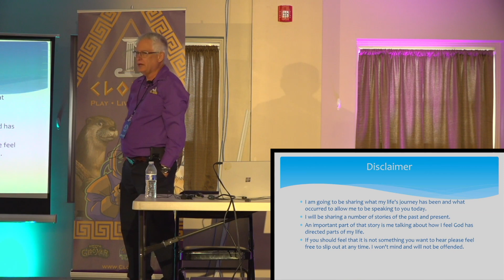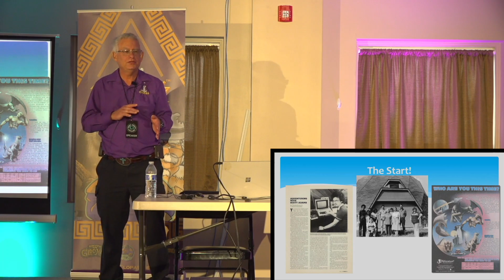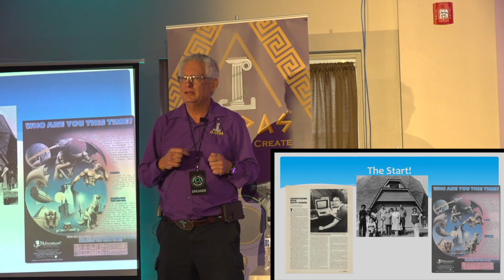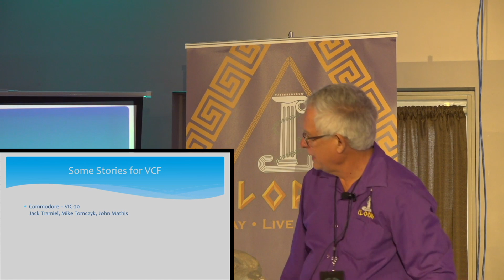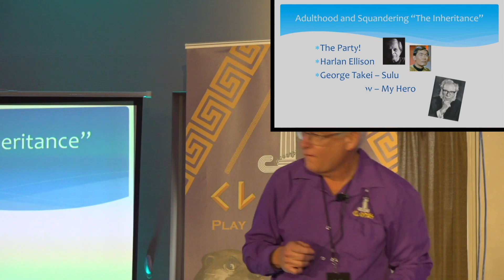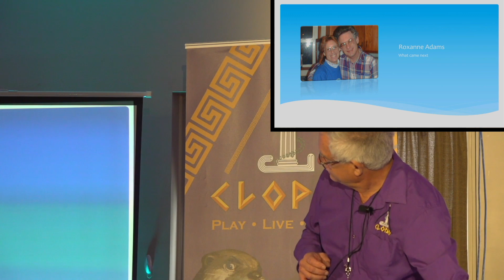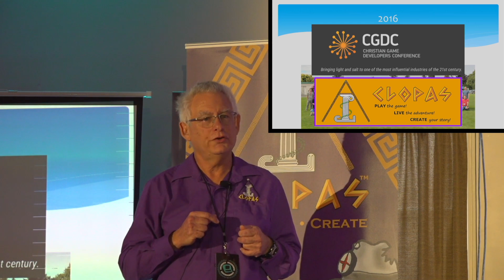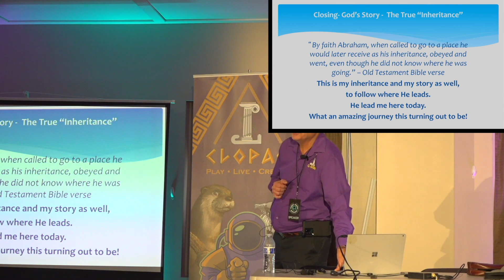History of Adventure International — Scott Adams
A presentation at Vintage Computer Festival East — October 10 2021